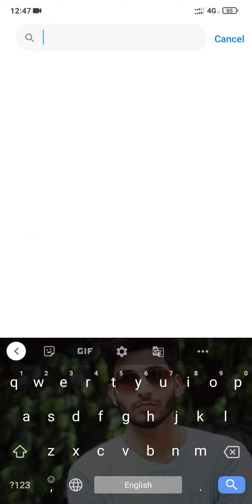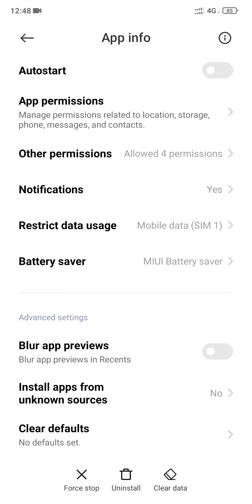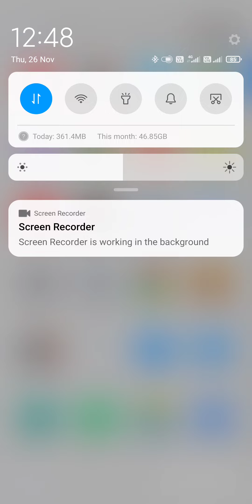How To Stop Whatsapp Using Internet While Internet is On . Stop Whatsapp Accessing internet Android